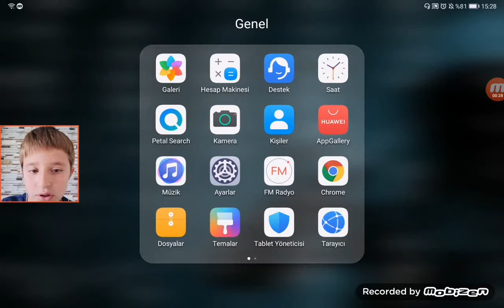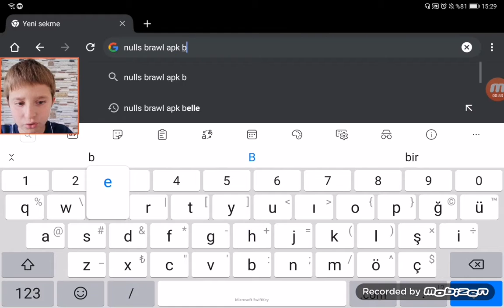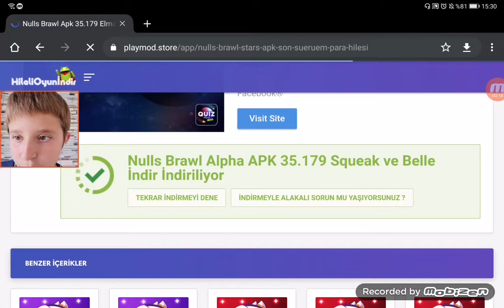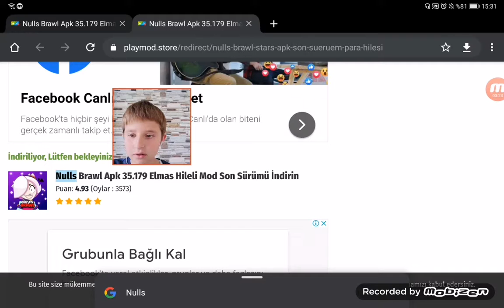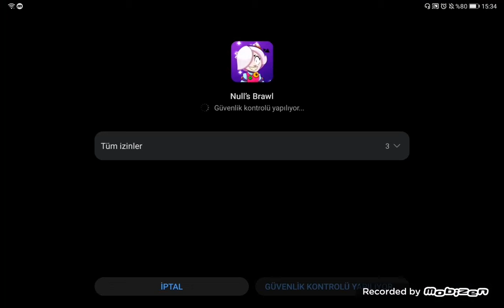Hileli Brawl Stars Nasıl İndirilir Android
Arkadaşlar yapımı çoook kolay